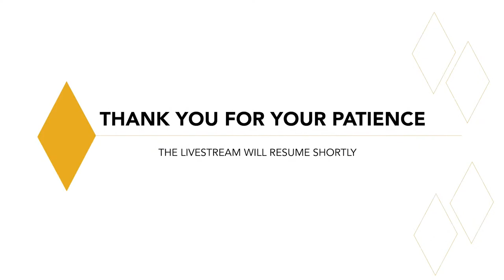Inside the Music with Laura Jackson and Chris Morrison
Join Music Director Laura Jackson and Content Coordinator & Producer for KNCJ Public Radio Chris Morrison live from the Pioneer Center Stage. Along with special guests, they offer their insights on the composers and musical selections, historical context, and an insider’s perspective to each Classix performance.